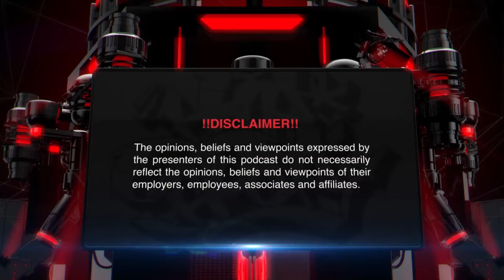The Master Class Podcast EP107: Listening Sessions & Launches | Supreme Phoenix | Cassper Nyovest